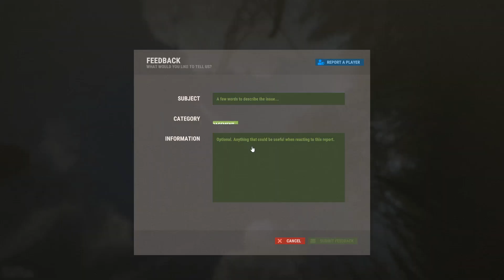ECO RAIDING A RICH MASSIVE CLAN - Rust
In this Rust video we eco raid a rich clan on our server. We manage to fight hackers and snowball raid this rust clans entire compound with spears, expo ammo and C4. This is how we fight clans in Rust.

PC specs:
Intel Core i7-7700k
16GB ram hyperx
GeForce GTX 1070ti 8GB
256 GB SSD
1 TB HDD
Acer 24" Predator XF240H 144Hz
Xtrfy heaton mouse
steelseries M500 keyboard